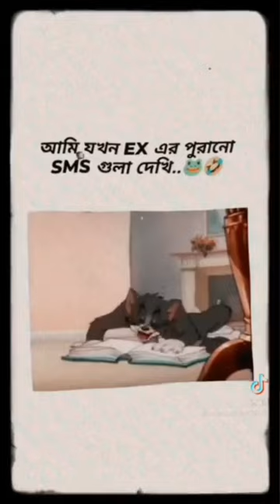Life doodles। pineapple 🍎🍏Lifefoodles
Life doodles । pineapple
for short funny videos with Life doodles